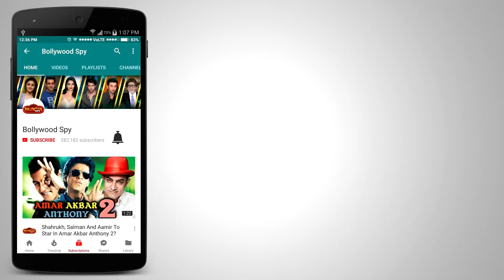Ajay Devgn और Rohit Shetty फिर लौटेंगे SHIVAAY 2 के साथ